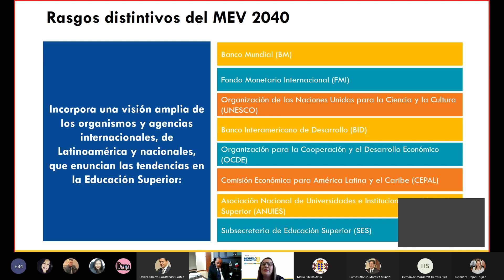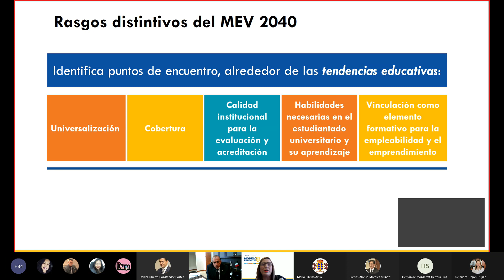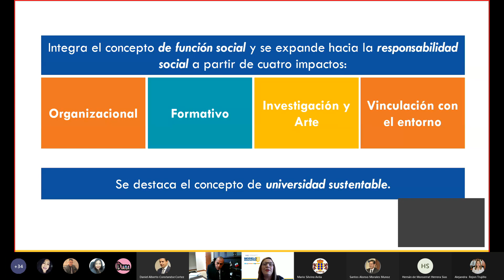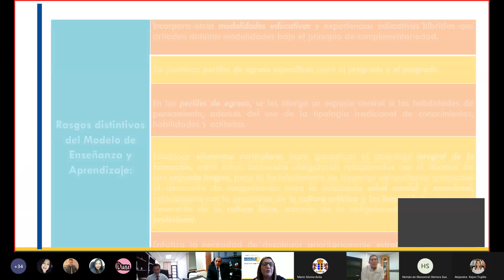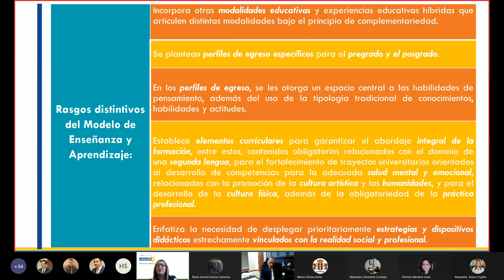Modelo Educativo UACJ Visión 2040 (Rasgos distintivos del MEV 2040).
Modelo Educativo UACJ Visión 2040
Rasgos distintivos del MEV 2040
Incorpora una visión amplia de organismos y agencias internacionales, de Latinoamérica y nacionales, que enuncian las tendencias en la Educación Superior.